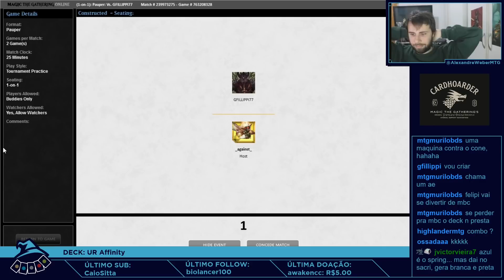(GAMEPLAY TESTE) Testando a nova carta com Storm no Pauper!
Sevl5